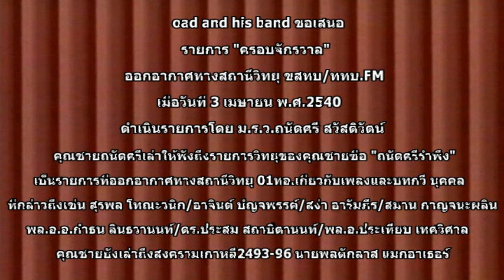ม.ร.ว.ถนัดศรี สวัสดิวัตน์ 25400402#1110